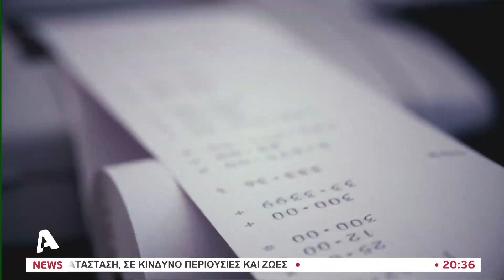"Σήκωσε" από την εταιρεία που εργαζόταν 315.000 ευρώ | AlphaNews Live